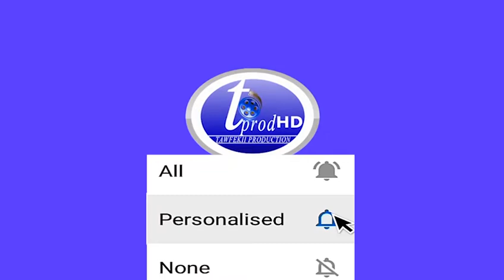Pose 1ère pierre restaurant au complexe Cheikh Ahmadoul Khadim par Sokhn Yi